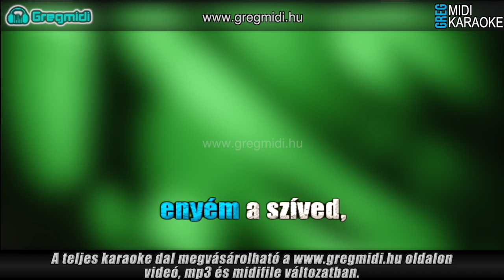Király Viktor - Mondd miért szeretsz te mást karaoke demó